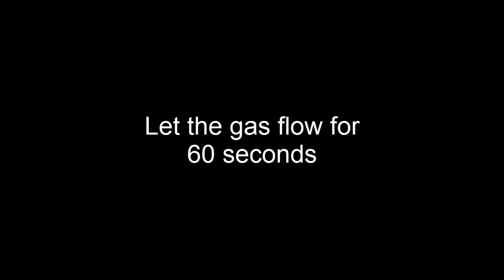Installation tip: Pressurize an AXIS Q604X-S Network Camera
A video clip illustrating how to to pressurize an AXIS Q604X-S Network Camera with gas.